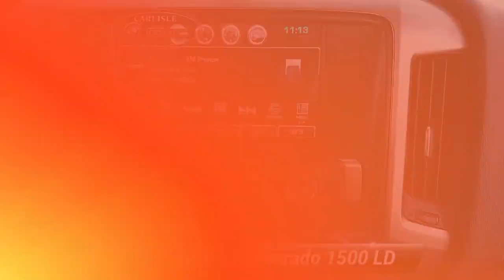Used 2019 Chevrolet Silverado 1500 LD LT, Carlisle, PA R143117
Carlisle Cadillac Buick GMC

1402 Holly Pike
Carlisle, PA 17015

[RLVID:515:57e9e4b5044b238f:c1397c6f7e06ae23:1]